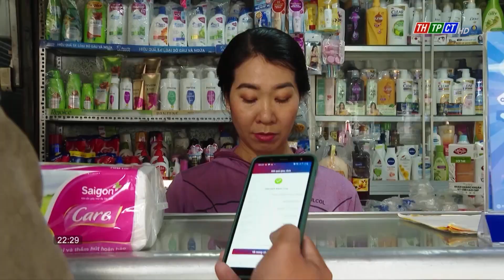Cần Thơ accelerates the digital transformation process | Cần Thơ News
Communal digital technology groups have taken shape in all communes, wards, and towns of Cần Thơ city, with more than 600 groups and nearly 2,500 members.